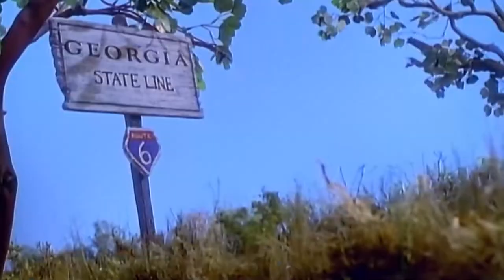Steve Ouimette - The Devil Went Down To Georgia (Full song MV by Primus)